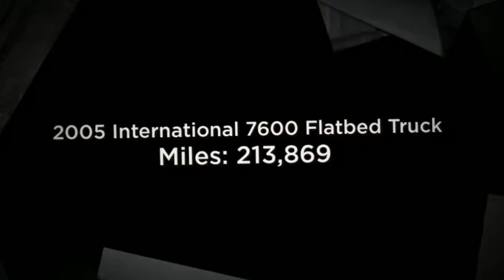2005 International 7600 Flatbed Truck for Sale